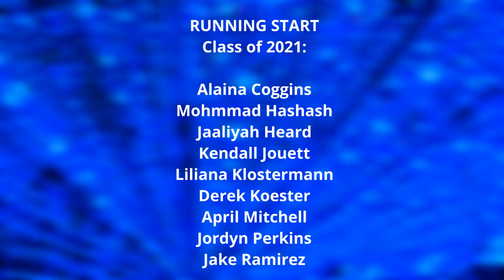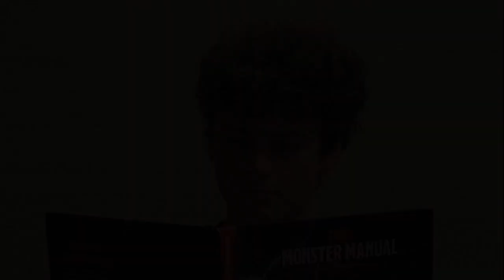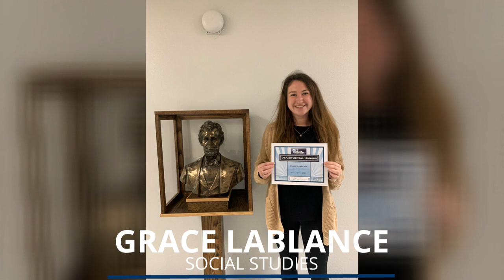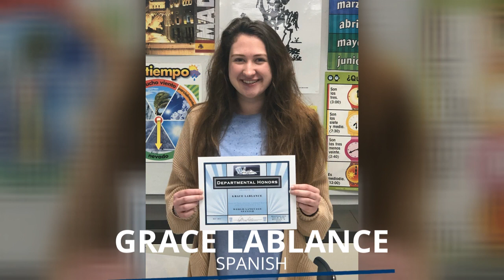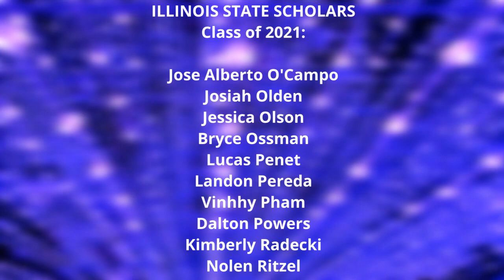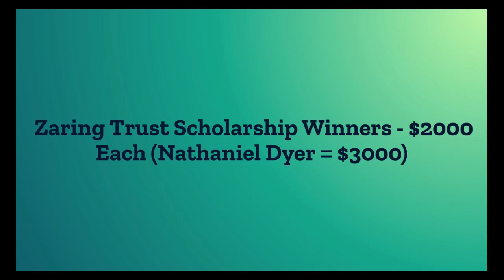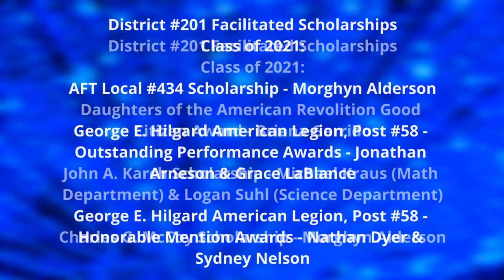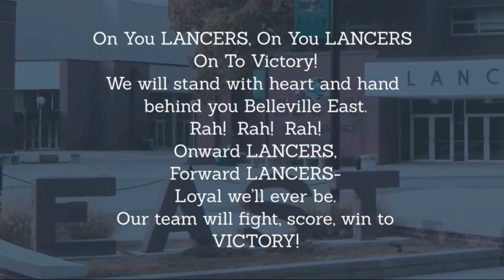2021 Senior Honors Ceremony